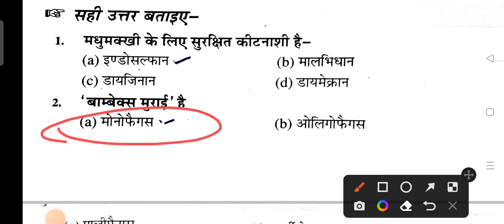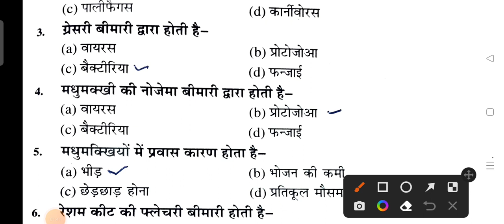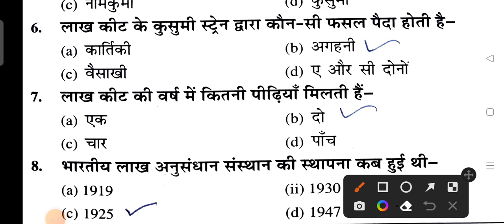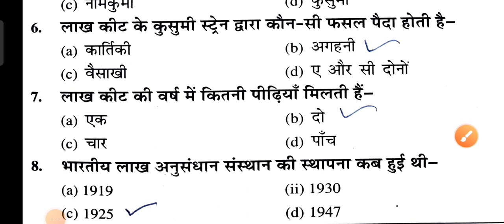Beneficial insects and Pest of Horticultural Crops and their Management objective Questions BSc Ag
objective questions

Subject - Beneficial insects and Pest of Horticultural Crops and their Management

Top 70+ Questions of fundamentals of  Entomology -II for B.Sc Ag 3rd sem.

Entomology privious Year full paper solution

1. Fundamental of entomology
2. objective Questions
3. Fundamental of entomology MCQ
4. Fundamental of entomology important questions
6. Fundamental of entomology
7. Fundamental of entomology Question Paper
8. Bsc ag 3rd semester Fundamental of entomology
9. Fundamental of entomology method objective
11. Fundamental of entomology 3rd semester
11. 3rd semester objective Questions
12. Entomology Bsc ag 3rd semester
13. Agriculture 3rd semester Entomology Objective
14. MCQ of BSc agriculture 3rd semester
15. Fundamental of entomology old paper 2022
16. Fundamental of entomology question paper
1. Agriculture
2. BSc agriculture
3. BSc agriculture 1st semester
4. BSc agriculture 2nd semester
5. BSc agriculture 3rd semester
6. BSc agriculture 4th semester
7. BSc agriculture 5th semester
8. BSc agriculture 6th semester
9. BSc agriculture 7th semester
10. BSc agriculture 8th semester
11. Old paper
12. Previous year Question Paper
13. Old paper solution
14. Important questions
15. Objective Questions
16. MCQ